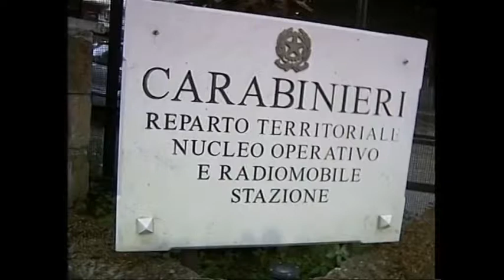ANGRI, AGGREDIRONO CAPOTRENO: ARRESTATI